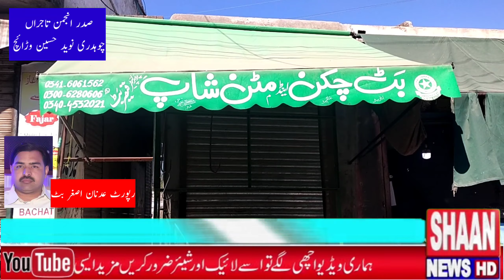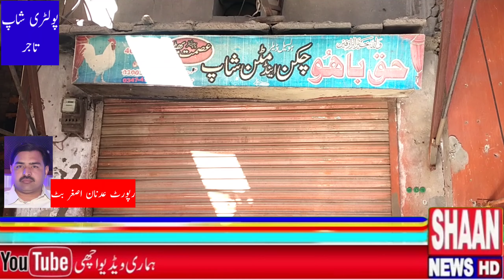Gujrat Mangwal Garbi